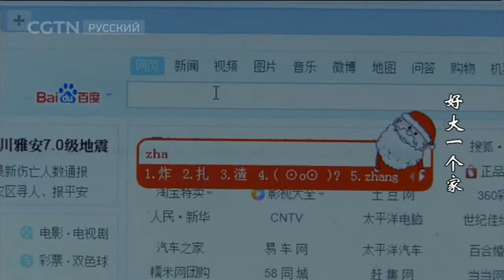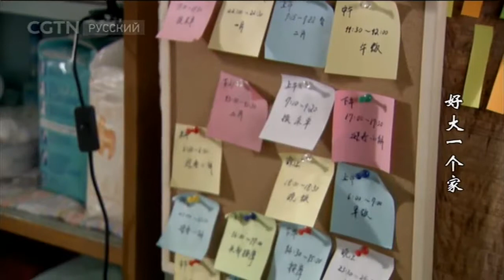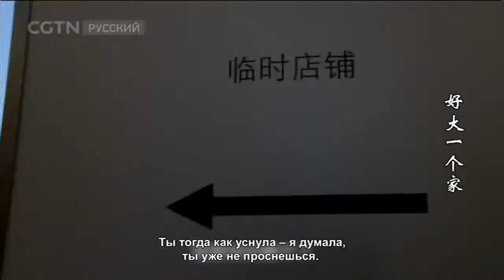Большая семья Серия 10